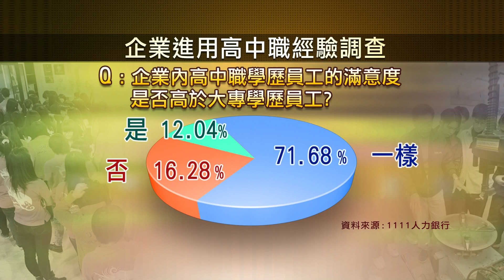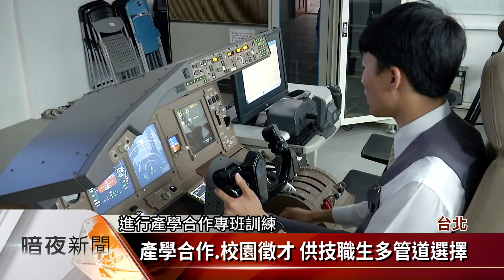調查:高中職學歷求職者 就業市場接受度高【客家新聞20170519】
根據主計總處最新的資料顯示，去年高中職學歷失業率為3.9%，比整體平均值，以及大專以上學歷的失業率還低，顯示就業市場仍能接受高中職人才，人力銀行業者也進行調查，發現大部分企業家，也願意聘用高中職學歷的人才，另外針對政府今年新推動的「青年就業領航計畫」，有的學生認為先清楚職場的狀態再升學，更可以確定自己的方向，但也有些學生認為，要先把自己專業知識培養好，還是繼續升學較妥當。